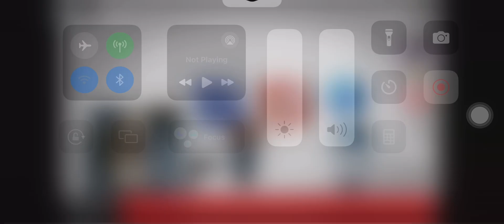He fail the test